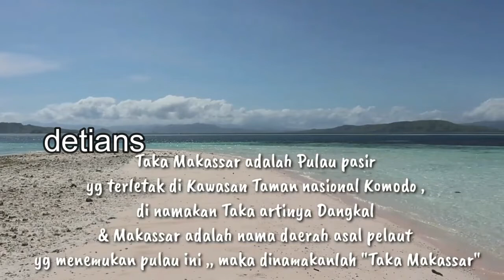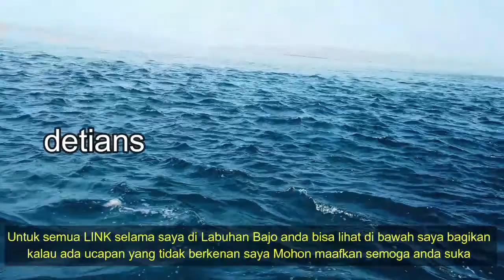TAKA MAKASAR II MATA POIN II TRIP 4 & 5 II LABUAN BAJO II TRUMBU KARANG II WAJIB TONTON II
Buat anda yang belum nonton lipuitan saya selanjutnya , anda bisa lihat LINK di bawah ini . Untuk Lebih jelas Tonton sampai habis liputan saya supaya anda tau semuanya . Mkasih